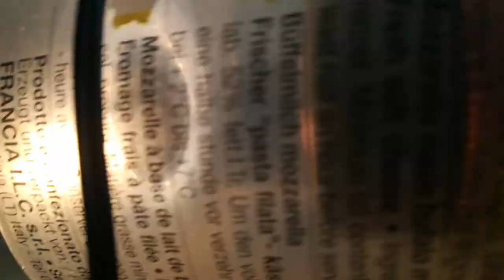Don't blow your passive radiator.......headpohnes users attention!!!!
4 like= new video

song:so dope(bass boosted)